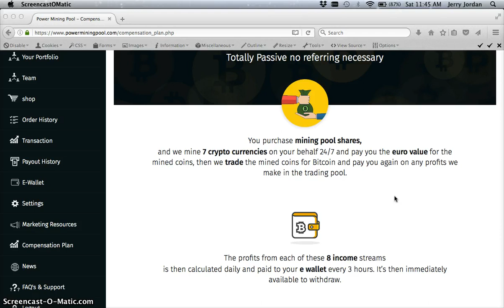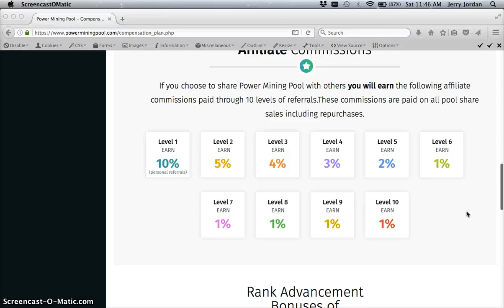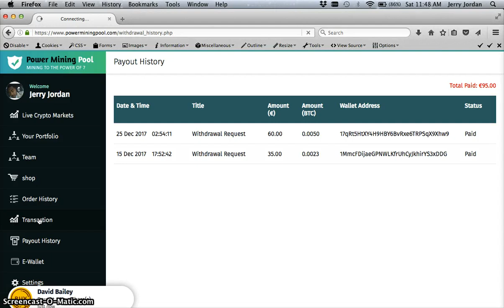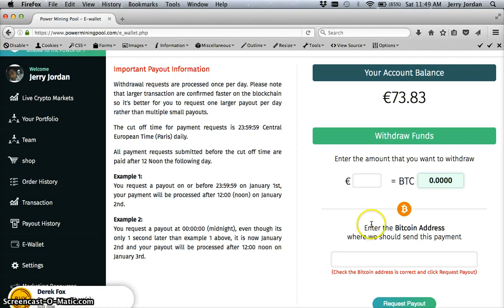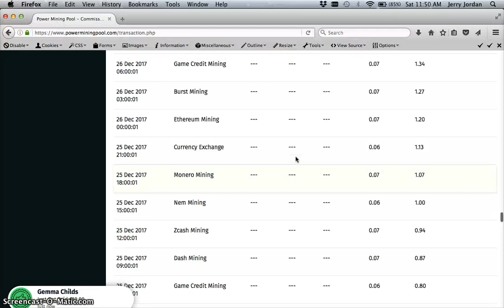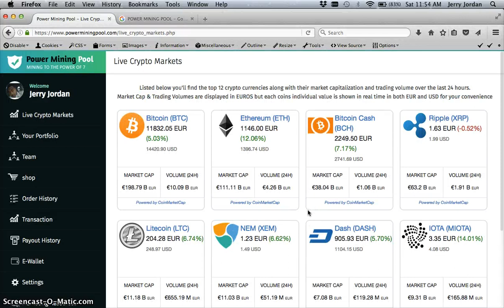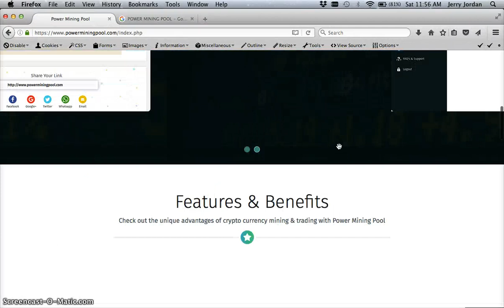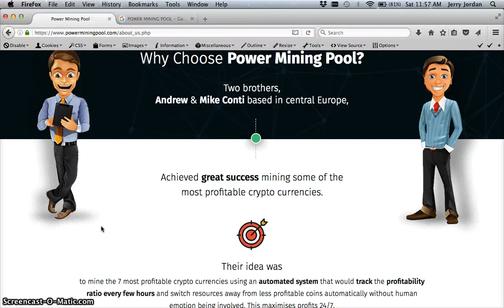Power Mining Pool Update Still Paying- Passive Income In 2018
Join Power Mining Pool

Get $10 worth of free Bitcoin when you set up your coinbase wallet

How To Get More Signs Ups In Your MLM Business

So You want to get more sign ups for your home based business, then this is the right video to watch. The reason is because im going to show you something that well get you tons of sign and on top of your leader boards on no time.

Targeted Leads For Your Business 🚨
Try us Free ⤵⤵⤵⤵⤵

Stop chasing people to join you business get all your Marketing tools with the Conversion Pros... Conversions Pros you can purchase leads and set up sales funnels, Autoresponder Broadcast massaging, plus much more. Promote any company you want.